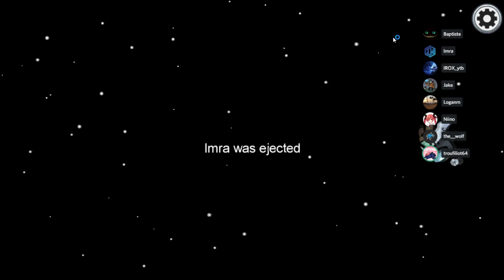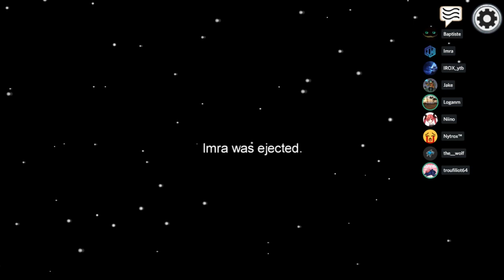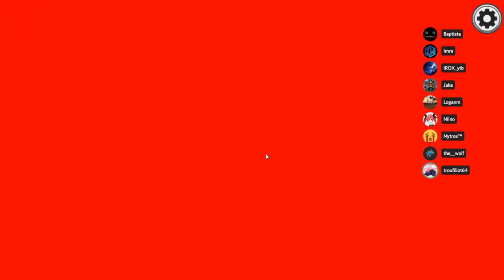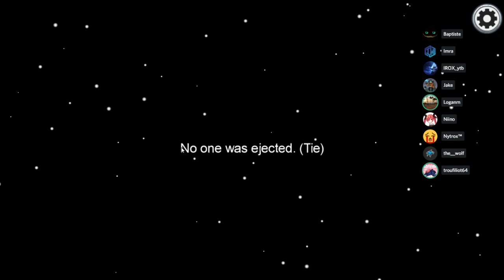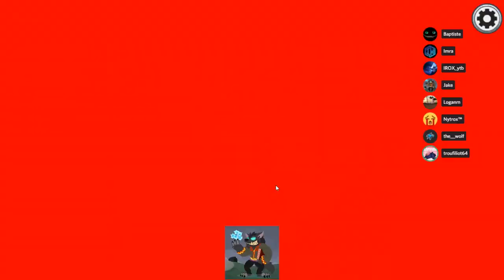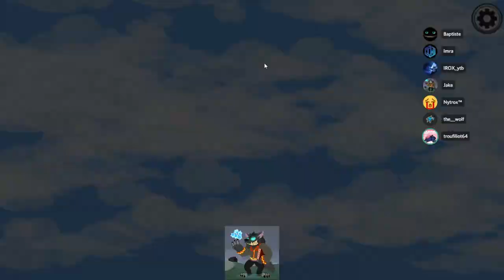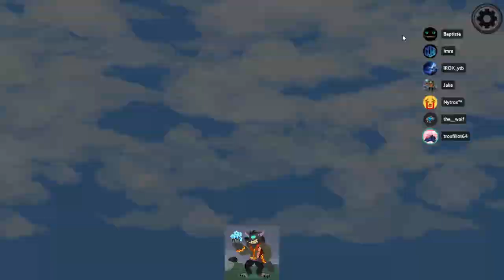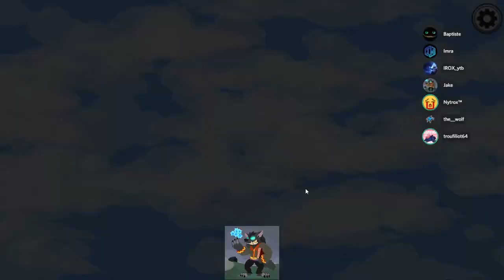Among Us - 02 - Maitriser sa voix, partie 01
20 octobre 2020
Sur Among Us, on va apprendre à s'écouter, à enquêter ensemble, à argumenter, à maitriser sa voix, à débattre, dans le respect et la bienveillance. Among Us est un petit jeu indépendant dans un style Loups-Garous de Thiercelieux, mais qui pousse la réflexion et mène à des débats passionnés. Ce jeu est un formidable outil ludique et éducatif pour apprendre à s'écouter et à s'exprimer, dans une ambiance positive.